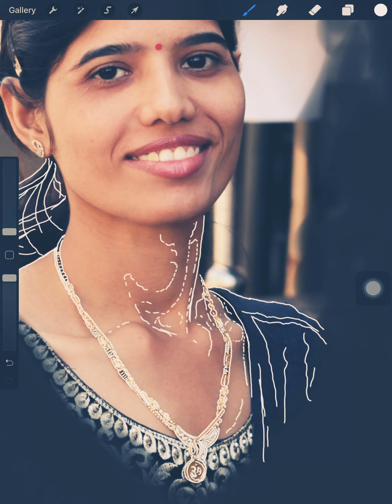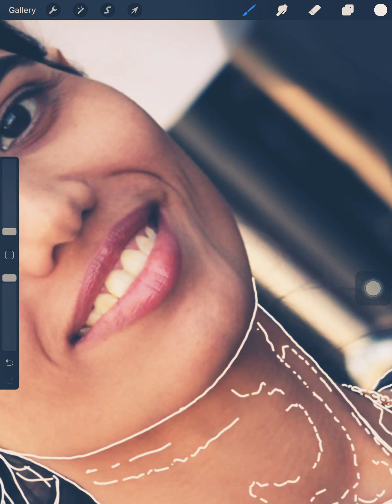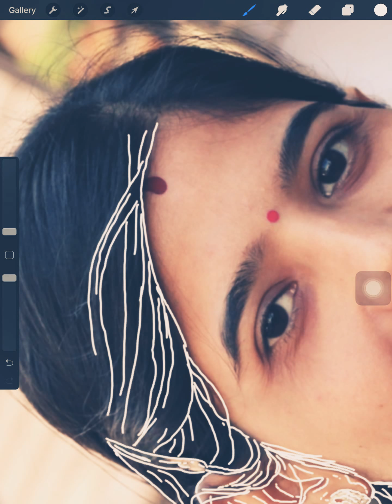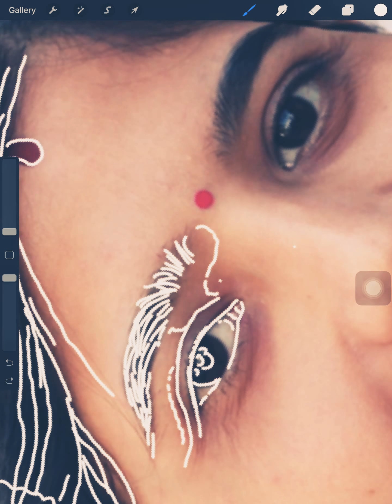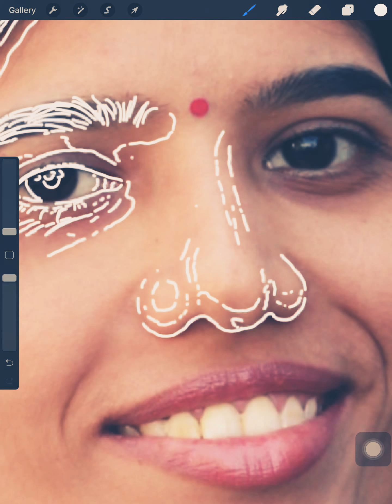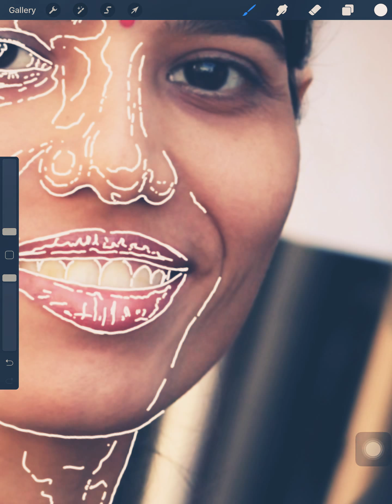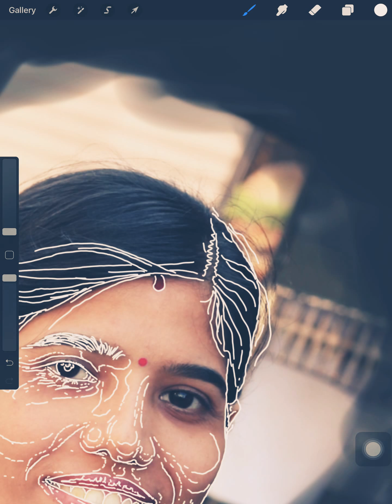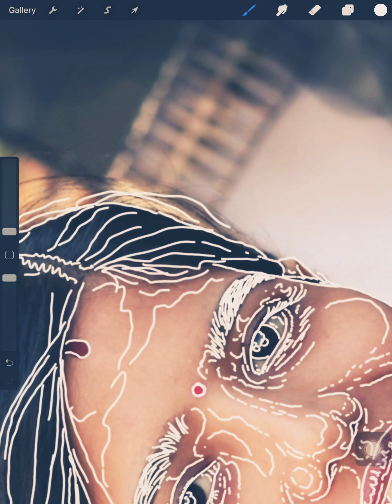Color Realism Stencil Tutorial | Stencil in Ipad pro | Aakash Chandani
Check how to make proper blending in color realism tattoos,